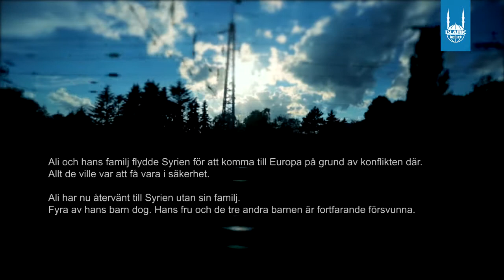Alis Berättelse - Flykten från Syrien - Islamic Relief Sverige - Swedish